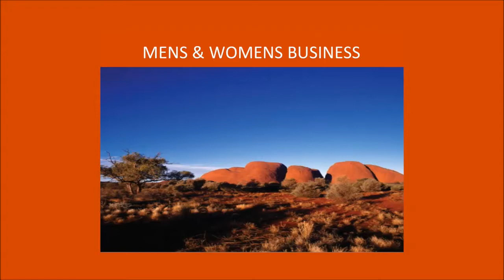Delivering Health Care for Aboriginal People in a Person-Centred Way - TRACS WA - P2/3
The March 2017 TRACS WA Community of Practice (CoP) was a collaborative overview of Caring for Aboriginal People in a Person Centred Way.

This event included a panel of Aboriginal health professionals and a question and answer format where participants contributed to the discussion. A pre-event survey was provided to participants to offer context and set the themes of communication, collaboration and cooperation.